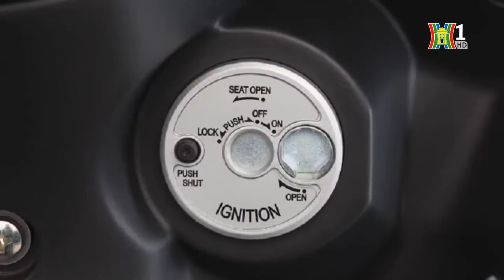Cảnh báo các thủ đoạn trộm cắp xe máy | Tin nóng | Bản tin 141